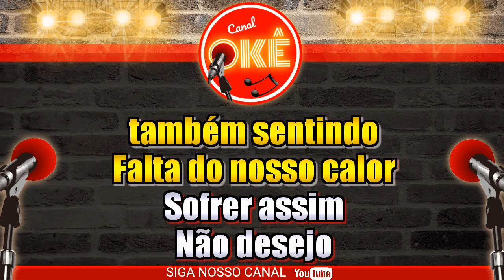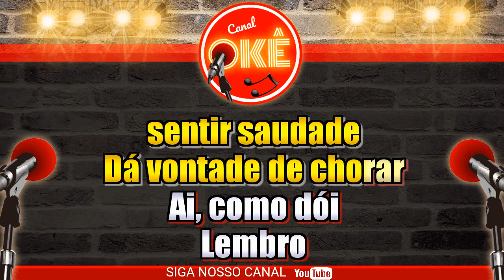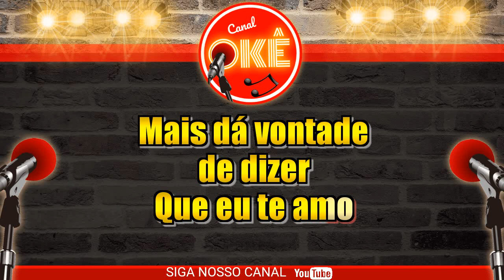Karaokê 🎤 Péricles - Vinhos & Lingerie